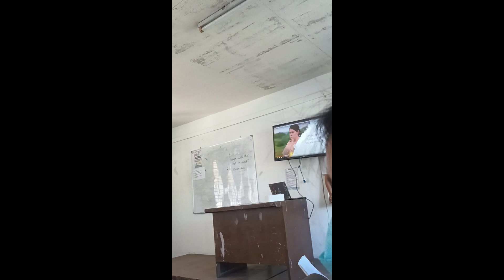MOSTLY MY PET VIDEOS HAHAHAHA